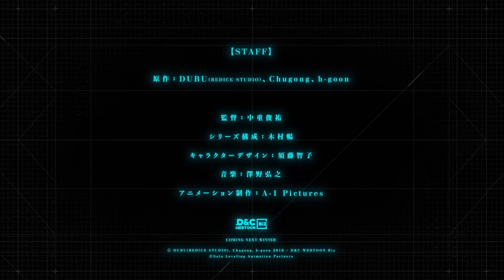Solo Leveling : 나 혼자만 레벨업; RR: Na Honjaman Rebeleop - 2023 | OFFICIAL TEASER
⇓⇓ Read ⇓⇓ Read ⇓⇓ Read ⇓⇓ Read ⇓⇓ ⇓⇓ Read ⇓⇓ Read